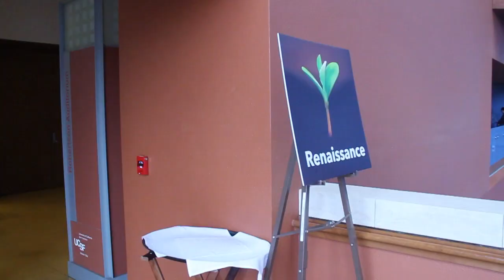Renaissance 2014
Renaissance is a three day conference in San Francisco designed to bring out the best in the iOS app making community.

With a single track of sessions, Renaissance addresses the design, technology, and business of apps in a format that brings app makers together to talk about things that make us and our world better.

and join us to get the insight and connections to help you make the apps of your dreams.

WE MAKE APPS (and so can you!)